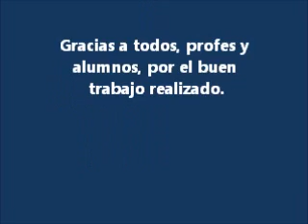carnaval4.wmv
Celebración del carnaval en el CEIP Ana de Austria. 2012